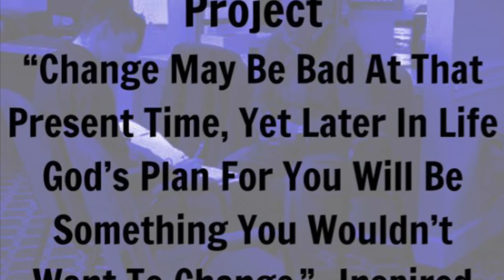Hometown Heros With Mrs.Sarah Hadley Executive Director of Home Health and Hospice at Ohio Living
Thank You so much to all those who work at Ohio Living.